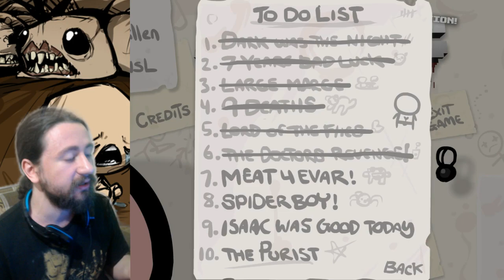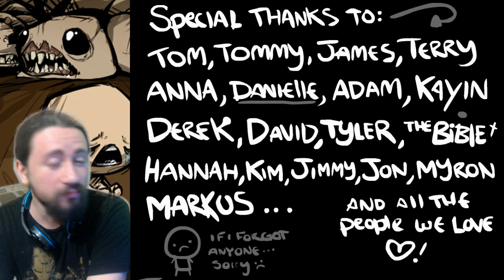Ben Bu Oyunu Geçerim Arkadaş - 60.Gün | The Binding Of Isaac (Sezon 3)